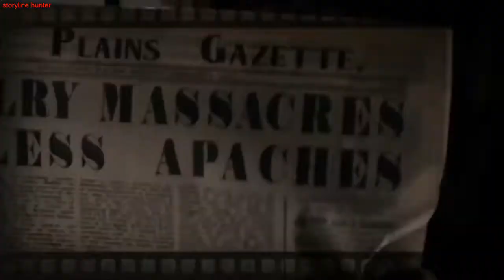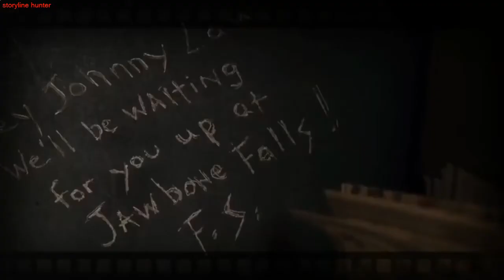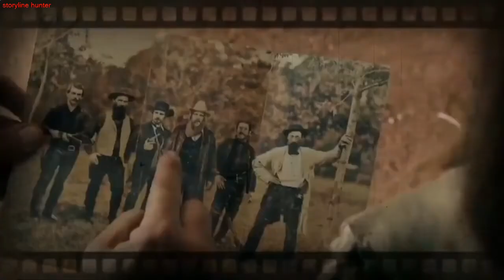A boy has a strong neck to swing on a death bed Ridiculous | storyline hunter